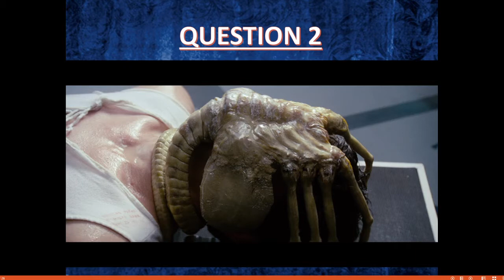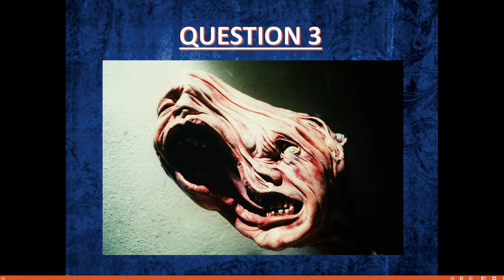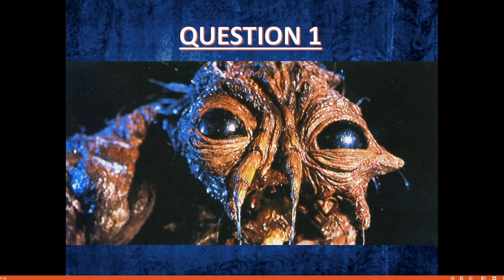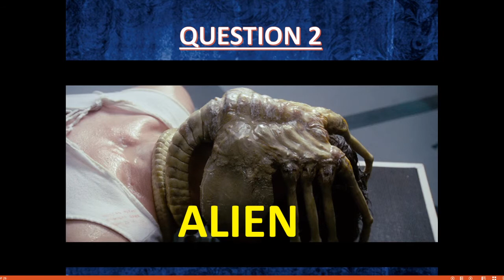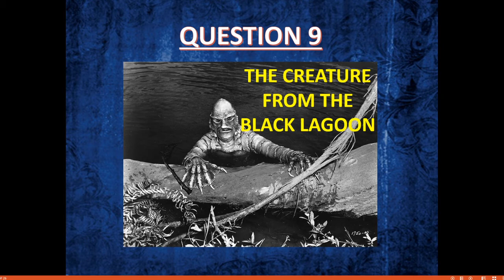Monster Movie Trivia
10 trivia questions about MONSTER MOVIES - picture round! Test your knowledge of monster movie trivia from 10 different monster movies. Simply identify the monster or monster movie depicted in each image.

Let us know how you do in COMMENTS.

Enjoy this trivia game right from the comfort of your home!

Give yourself 1 point a piece for each trivia question and let us know in comments how ya did in the comments section.

OUR ONLINE SCHEDULE:
FIRST WEEK OF MONTH UPLOAD: Theme Game Video
TUES – WED – THURS: Live Stream @7pm